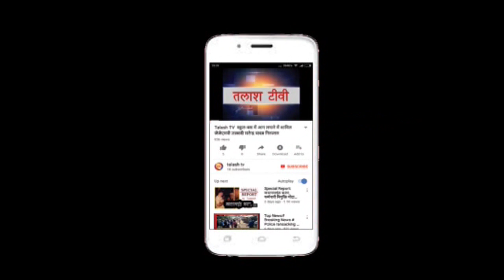डंडई | सृजन पब्लिक स्कूल में वार्षिक परीक्षाफल का परिणाम घोषित